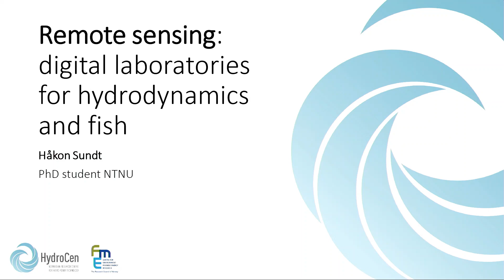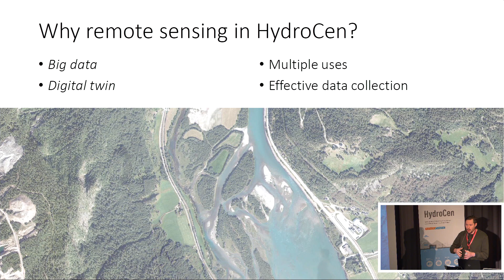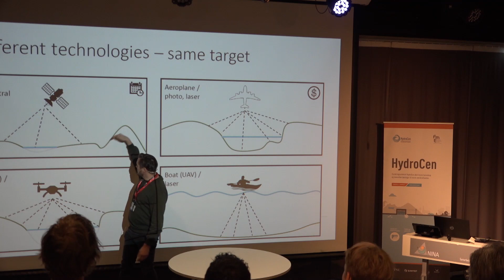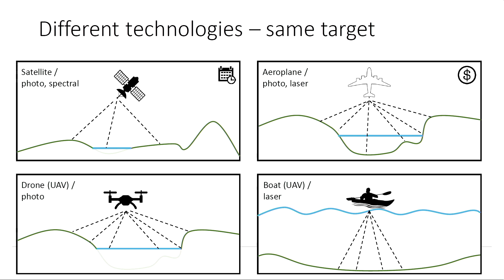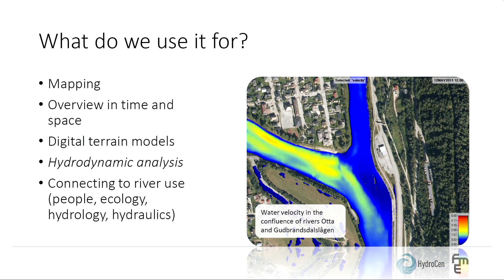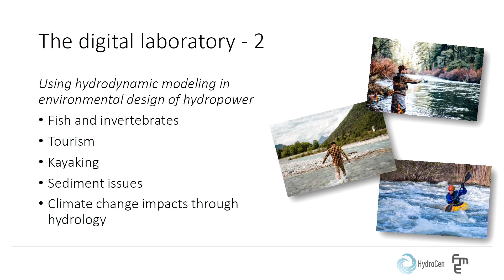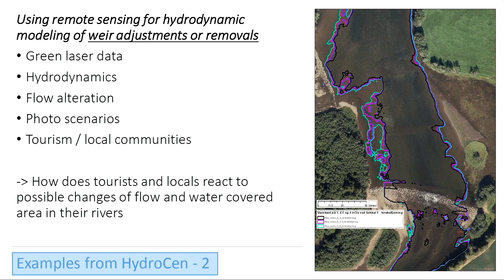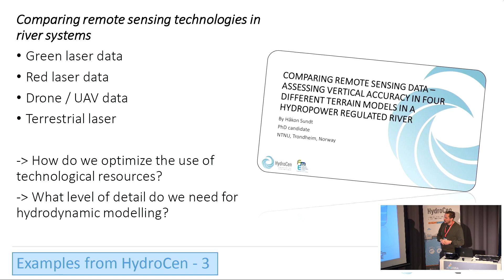Fjernmåling: digitale laboratorier for fysiske forhold og fisk - Håkon Sundt, stipendiat, NTNU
PhD kandidat Håkon Sundt undersøker hvordan vi kan forbedre og utvide miljødesignmetoden ved hjelp av ny tilgjengelig teknologi.